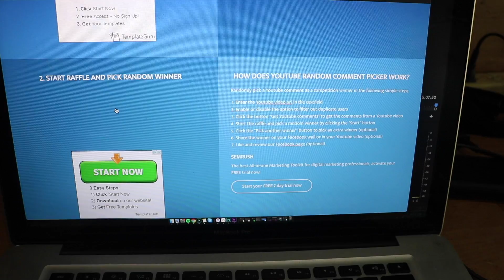Trying To Catch Fish Under Their Boat || Smallmouth Fishing Lake Saint Clair (day 2)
After fishing nearly all around the country, Saint Clair remains one of my favorites. Thanks to Mike for taking James and I out for some epic smallmouth fishing, and getting us both on our personal bests! The jerk bait bite was on fire, and if you want to see some of the jerk baits we were using, click that Shop Karls link and check em out!